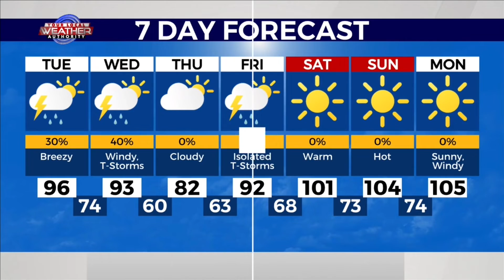Thunderstorm Chances on the Rise - 5-30-22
As temperatures cool through the middle of the week, rain chances pick up!